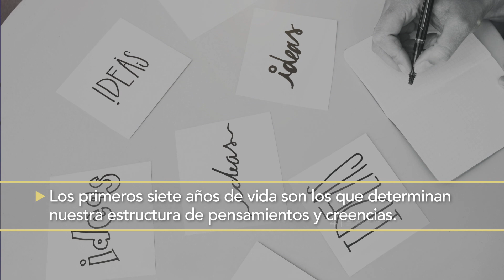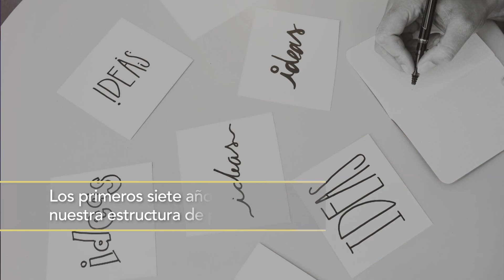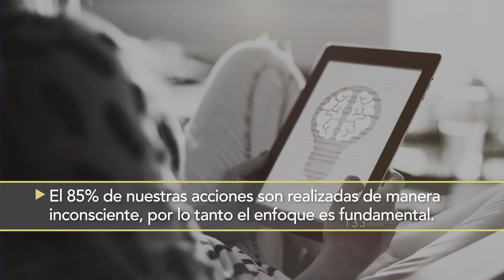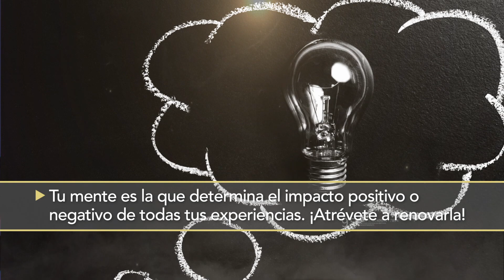¿Qué es la NEUROTRANSFORMACIÓN?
Adrián Alavés, entrenador de la conducta platicó con Dani Cortés sobre la neurotransformación, un método para modificar las conductas negativas de nuestras vidas.